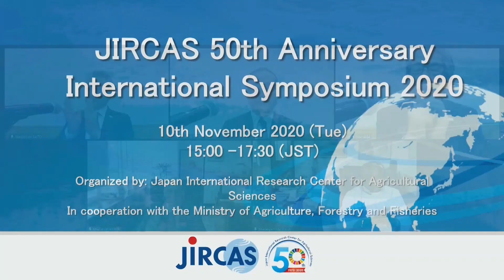13. Panel: The modus-operandi of international collaboration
JIRCAS 50th Anniversary International Symposium 2020
"The role of international collaboration in agricultural research to address challenges in the post-COVID-19 global food system"
Panel: The modus-operandi of international collaboration
M. IWANAGA, President, JIRCAS
T. SATO, Vice President, Japan International Cooperation Agency (JICA)
M. WOPEREIS, Director General, World Vegetable Center
N. SANGINGA, Director General, International Institute of Tropical Agriculture (IITA)
Chair: M. SAITO, Director, JIRCAS Research Planning and Partnership Division